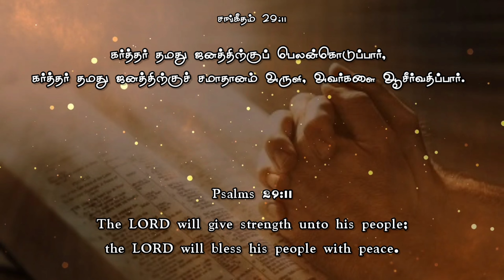𝗪𝗢𝗥𝗗𝗦_𝗢𝗙_𝗘𝗩𝗘𝗥𝗟𝗔𝗦𝗧𝗜𝗡𝗚_𝗝𝗢𝗬|BISHOP.DR.K.SAMUEL JOSEPH |Daily Life Changing Verse|Day-55|NithyaMahilzhi